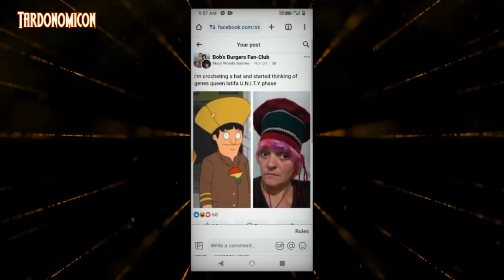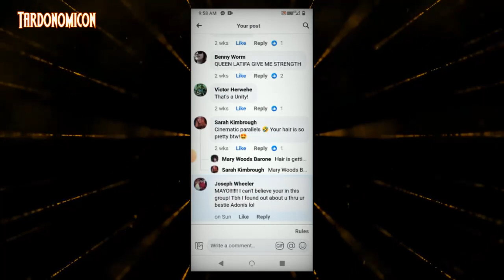2023 12 11 4 i always show receipts, yet they continue demanding them as if I don't have any to disp